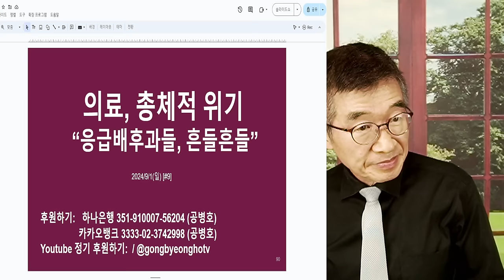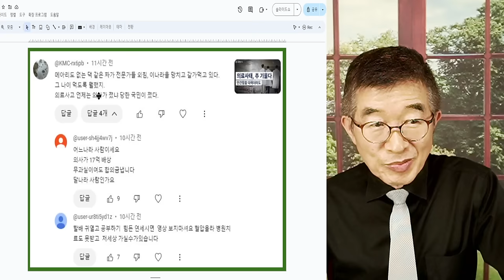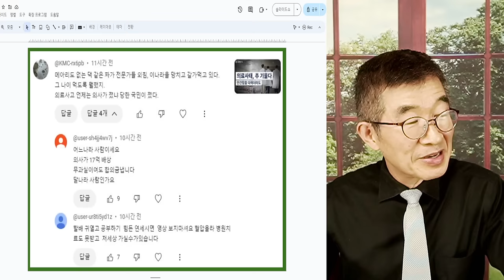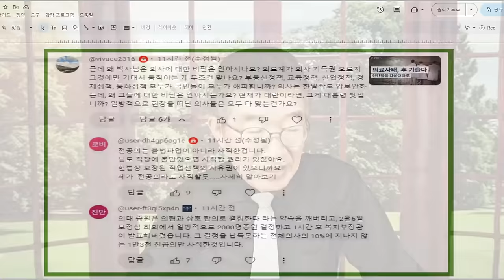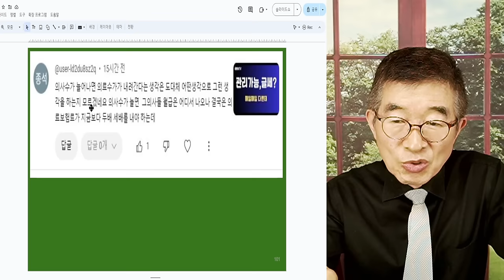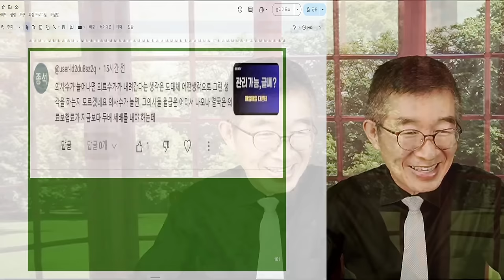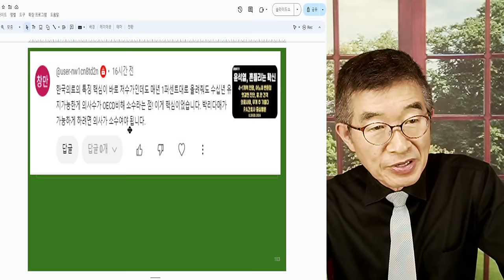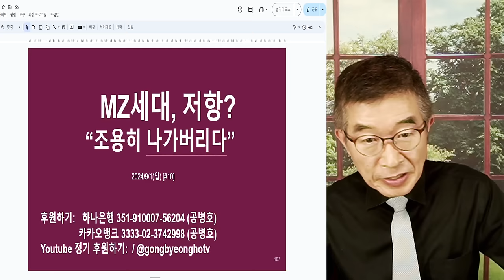의료 총체적, 위기 / "응급의료 배후의료, 흔들흔들 / 총체적 붕괴 위기 진행 / 정념에 노예가 된 상태에서, 현장 상황 눈 감지 말아야 [공병호TV]